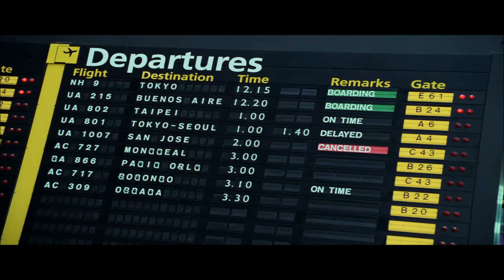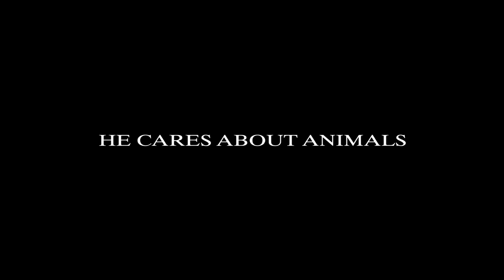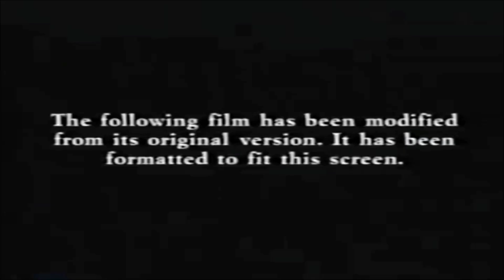Opening to DreamWorks' Bugs and Daffy: the Movie 2020 DVD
OMG. Why am I having uploading problems with this FREAKING NEW VIDEO!? This is like the 4th time uploading it!!!

Sorry, about my anger. My computer is now acting with this video not fully and especially not continuing to upload. So, now I'm trying this on Chrome.

But anyway, this give me an idea to do this, because I've had a dream about this fan made movie sometime in the last month. And the music at the end of this video, might give you nostalgic. Because it's based on a Warner Bros Classic. And one more thing before I go, hopefully this week I can finish up the last part for SASTWA. Because reasons. Well, that's all for today. See ya later and have a good night everypony!!!

Next Video: Movie Part